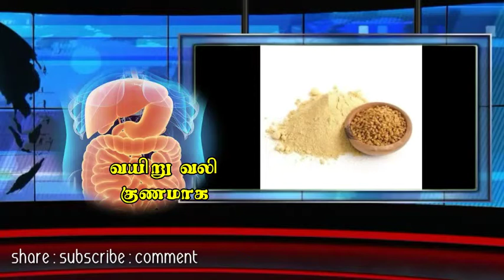கடுமையான வயிற்றுவலியை 5 நிமிடத்தில் சரியாக்க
Remedy for stomach pain